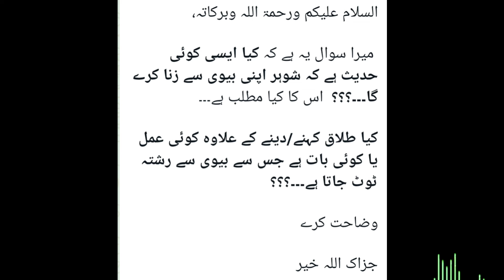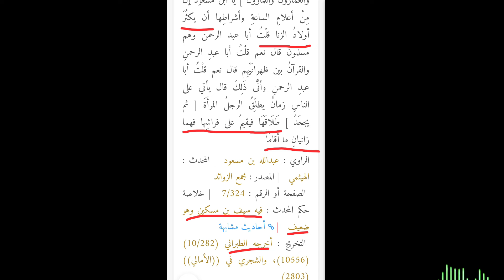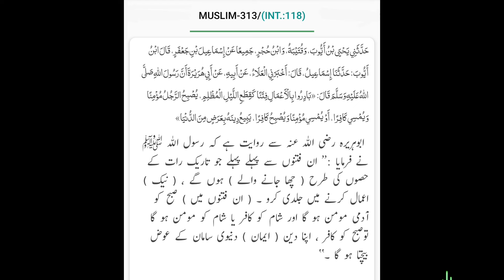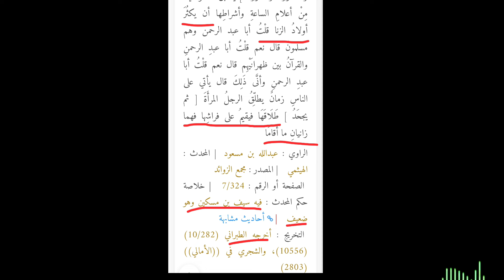Mian Biwi apas mai Badkari (zina) Hadees • 3 Talaq issue Brelvi deobandi Ahlehadees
Peer Zulfiqar Naqshbani aur 92 news hd kay Subhe noor program mai Maulana sab ka hadees E Tabrani ko sahih jan ker iska byan aur Mian biwi ko zani qarar daina aur Talaq k bawajood sath rehnay per mamla aur Hadees ki haqeeqat

يا ابنَ مسعودٌ إنَّ مِنْ أعلامِ الساعةِ وأشراطِها أن يكثُرَ أولادُ الزنا قلْتُ أبا عبد الرحمن وهم مسلمونَ قال نعم قلْتُ أبا عبدِ الرحمنِ والقرآنُ بين ظهرانَيْهِم قال نعم قلْتُ أبا عبدِ الرحمنِ وأنَّى ذَلِكَ قال يأتي على الناسِ زمانٌ يطلِّقُ الرجلُ المرأَةَ [ ثم يجحَدُ ] طَلَاقَهَا فيقيمُ على فراشِها فهما زانيانِ ما أقامَا
الراوي : عبدالله بن مسعود | المحدث : الهيثمي | المصدر : مجمع الزوائد
الصفحة أو الرقم : 7/324 | خلاصة حكم المحدث : فيه سيف بن مسكين وهو ضعيف‏‏ | أحاديث مشابهة
التخريج : أخرجه الطبراني (10/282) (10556)، والشجري في ((الأمالي)) (2803)

reference video ::
مرد اپنی بیوی سے زنا کرے گا
قرب قیامت کی چونکا دینے والی علامت کا احوال
SubheNoor 92 news Hd plus